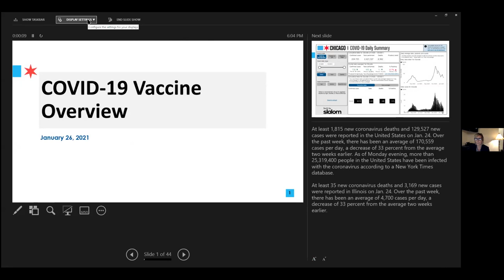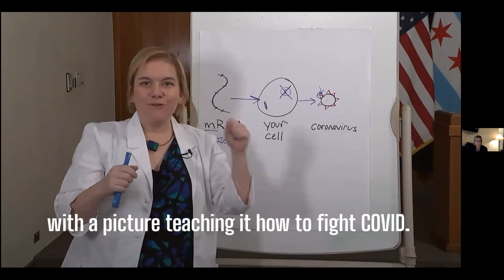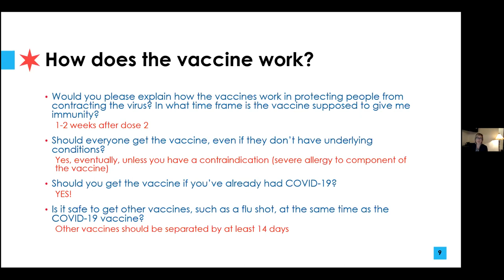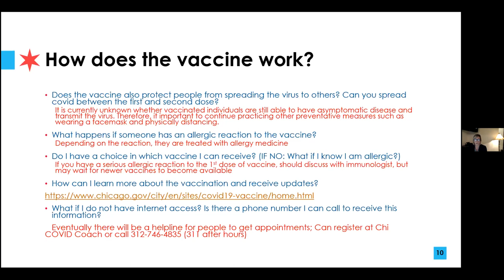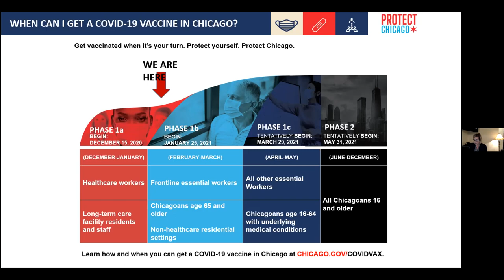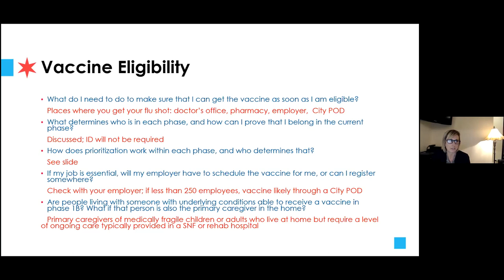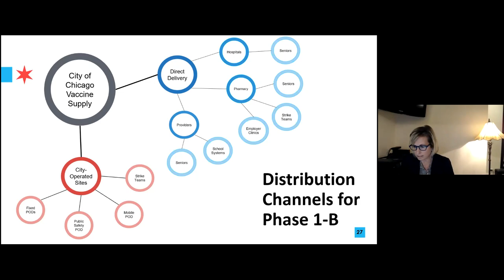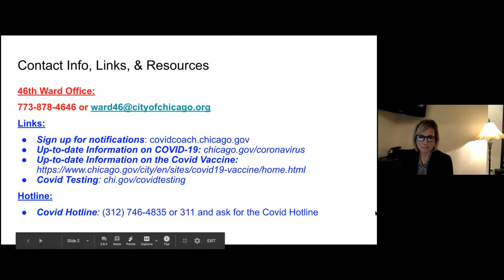COVID-19 Town Hall January 26, 2021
Dr. Black walks us through information about the COVID-19 vaccine and answers questions about what the City of Chicago is doing to assist people with obtaining the 2 different vaccines that are currently available.